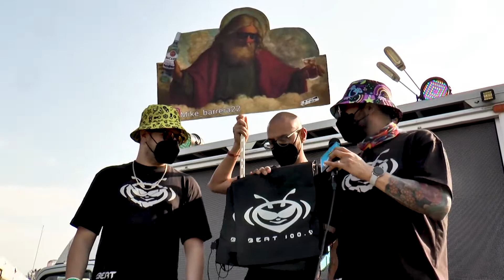EDC 2022: EL TEAM ENTREGANDO UNOS BUENOS REGALOS